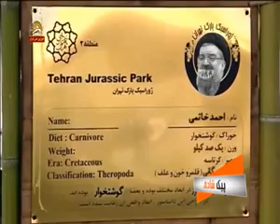پارک دایناسور ها 😂😂😂😂😂😂😂